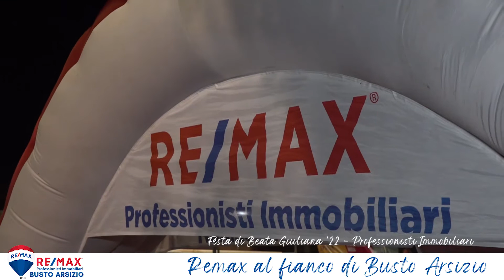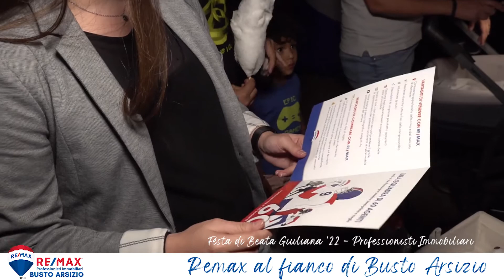FESTA BEATA GIULIANA SETTEMBRE 2022 - RE/MAX Professionisti Immobiliari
Quest'anno, con grande soddisfazione eravamo presenti alla bellissima festa di Beata Giuliana in Busto Arsizio.

Vogliamo ringraziare tutti coloro che sono passati a salutarci e con l'occasione vogliamo ricordarvi che la nostra agenzia RE/MAX Professionisti Immobiliari è sempre presente sul territorio!

Hai una casa da vendere e vorresti che anche il tuo immobile venisse proposto con un servizio
fotografico professionale, tecniche di home staging e un magnifico video?
mettendo a tua disposizione i migliori strumenti pubblicitari.